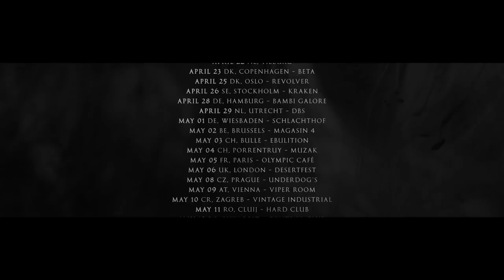Bison European Tour 2018 Trailer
Bison European Tour 2018

April 21 DE, Leipzig - Doom over Leipzig
April 22 NL, Tilburg
April 23 DK, Copenhagen - Beta
April 25 DK, Oslo - Revolver
April 26 SE, Stockholm - Kraken
April 28 DE, Hamburg - Bambi Galore
April 29 NL, Utrecht - Dbs
May 01 DE, Wiesbaden - Schlachthof
May 02 BE, Brussels - Magasin 4
May 03 CH, Bulle - Ebulition
May 04 CH, Porrentruy - Muzak
May 05 FR, Paris - Olympic Café
May 06 UK, London - Desertfest
May 08 CZ, Prague - Underdog´s
May 09 AT, Vienna - Viper Room
May 10 CR, Zagreb - Vintage Industrial
May 11 RO, Cluij - Hard Club
May 12 RO, Bukarest - Control Club
May 13 RO, Craiova - TBA
May 14 HU, Budapest - Robot
May 15 PL, Kraków - Alchemia
May 16 PL, Warszawa - Hydrozagadka
May 18 DE, Kiel - Alte Meierei
May 19 DE, Berlin - Pelagic Fest